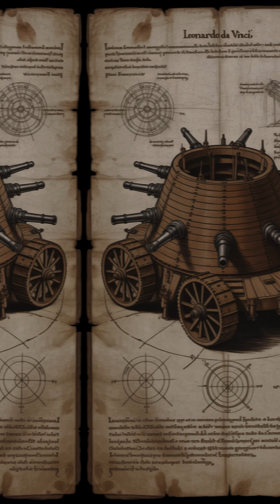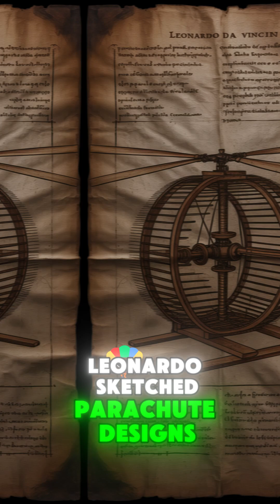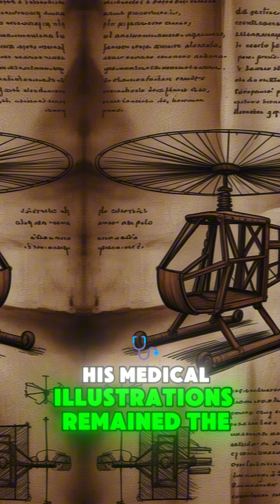Did Leonardo da Vinci Invent the Future?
Leonardo designed helicopters, tanks, and submarines in the 1400s - centuries before they existed! 🚁🎨
In 1485, Leonardo sketched the first helicopter using spinning blades for lift - 450 years before actual helicopters! He designed military tanks in 1487 that look like WWI tanks. He invented diving suits, parachutes (tested in 2000 and it WORKED!), ball bearings, machine guns, and even a functional ROBOT knight. The tragedy? He couldn't build them because the technology didn't exist yet. His notebooks stayed hidden for centuries - if published, the Industrial Revolution could have happened 200 years earlier!
What you'll discover:

How he designed helicopters 450 years before they existed
Why his 1487 tank looks exactly like WWI tanks
How engineers built his parachute in 2000 and it worked perfectly
Why his robot knight actually functioned when built from his plans
How he apologized on his deathbed for "not working on art enough"

The greatest inventor who ever lived - 400 years ahead of his time!